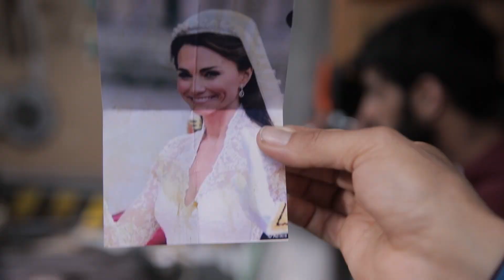القصبة سيتي - إعلان ترويجي 2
القصبة سيتي مسلسل تلفزيوني كوميدي يبث لكم على إقاع حيوي، لجمهور واسع وعائلي ! ضحك مضمون هذا رمضان مع باديدو و ڨاع ولاد حمتو.